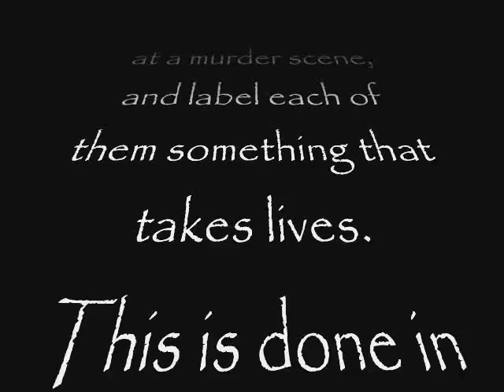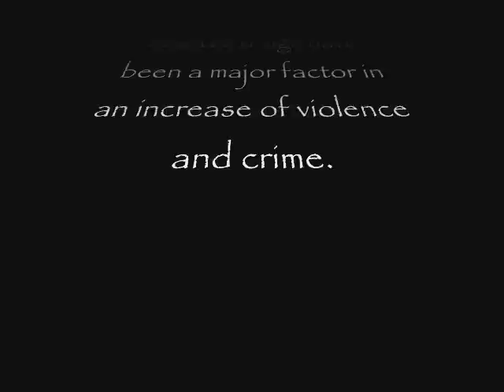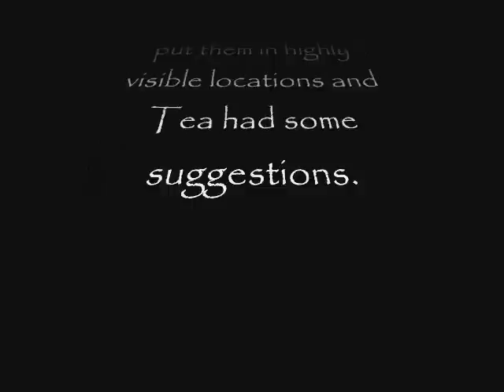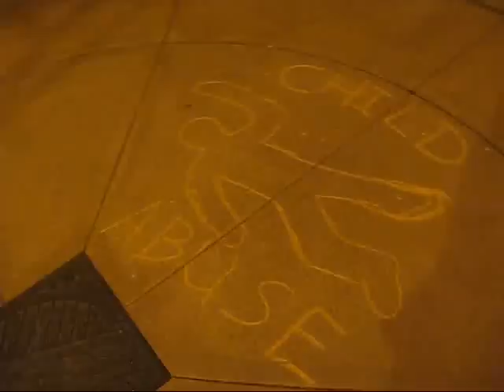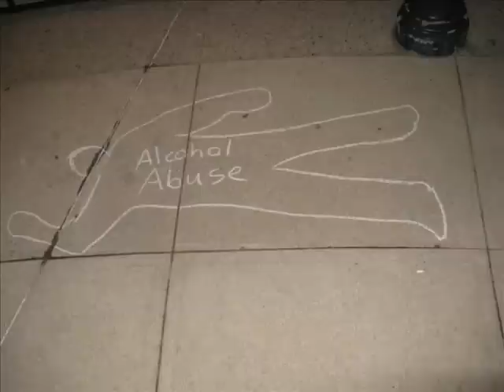Chalk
The Watchman participates in Thanatos's Shadow People project with Tea Krulos. They patrol Milwaukee and draw chalk outlines to help raise awareness to common, life taking problems that plague the city.